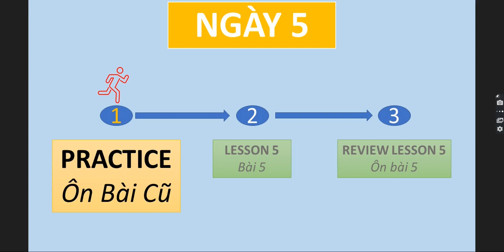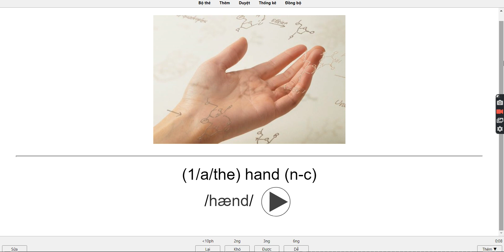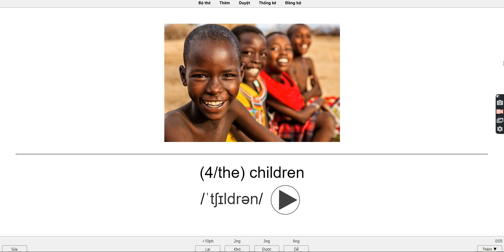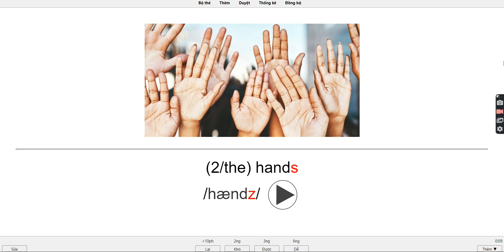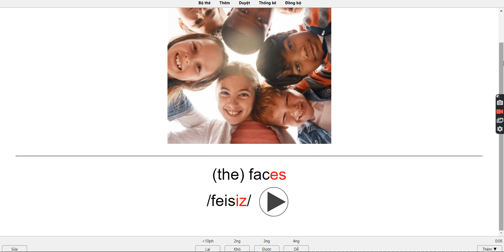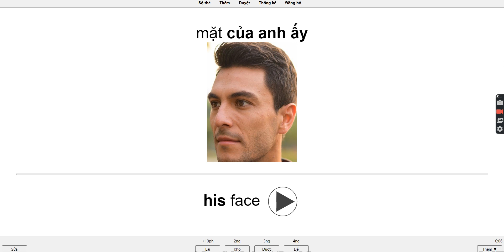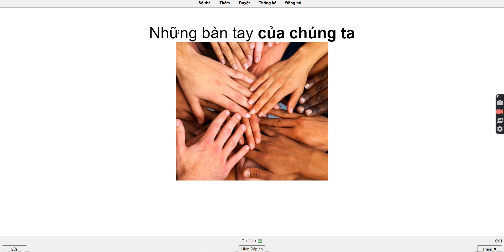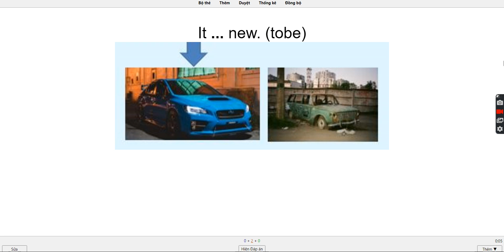(Level 0) #36 (Ngày 5) Practice/Ôn Bài Cũ (Anki)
Đây là chuỗi video hướng dẫn Tiếng Anh giao tiếp cấp độ Level 0.
Thời gian học dự kiến là 1 tháng.
Sau Level 0, bạn có thể:
1. Phát âm chuẩn tiếng Anh (Mỹ) thành thạo
2. Nắm vững 200 từ thông dụng và 1 số cấu trúc cơ bản, làm tiền đề để lên những cấp độ cao hơn.